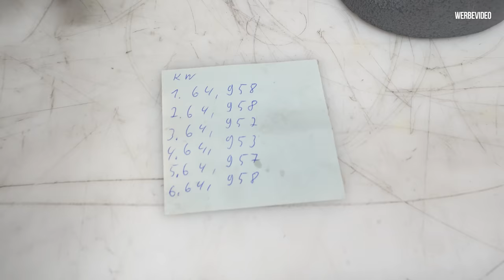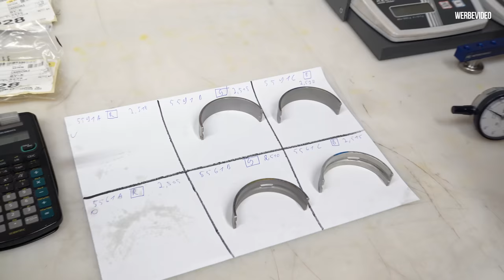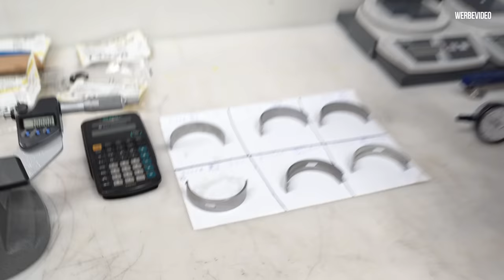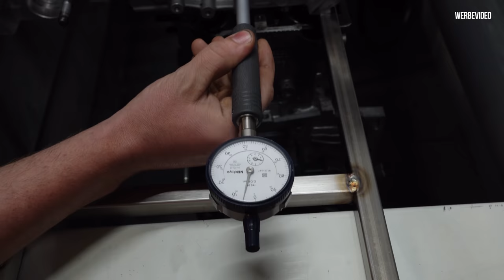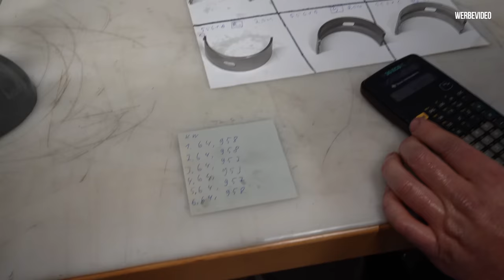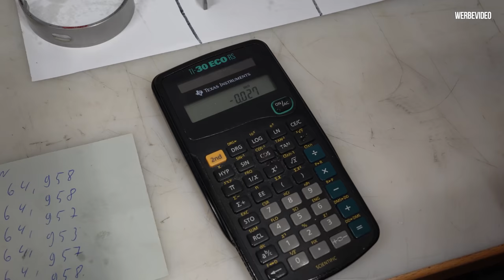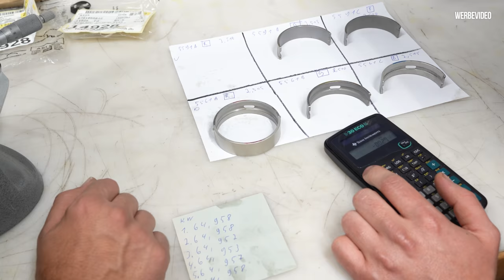Lamborghini Lagergasse Honen bei @SubiPerformance - LP-X Projekt Folge 31 | Philipp Kaess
Lamborghini Lagergasse Honen bei Subi Performance - LP-X Projekt Folge 31 | Philipp Kaess |